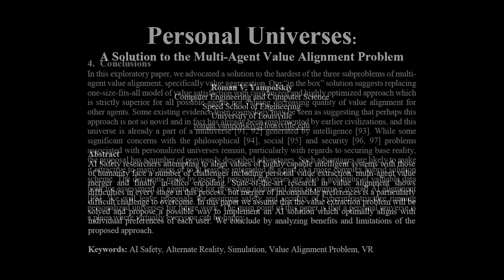Each human lives inside their own simulation | Roman Yampolskiy and Lex Fridman